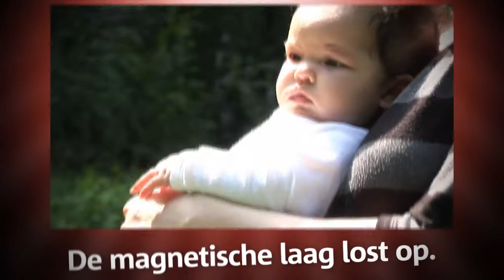Video digitaliseren - MAGIX Red uw video's! Versie 4 (NL)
Opnamen op videocassettes staan aan vele gevaren bloot! Met het videoreddingspakket van MAGIX zet u uw kostbare herinneringen in een handomdraai op de pc of dvd//Blu-ray Disc™.

Follow MAGIX on Twitter: @MAGIX_BeNeLux